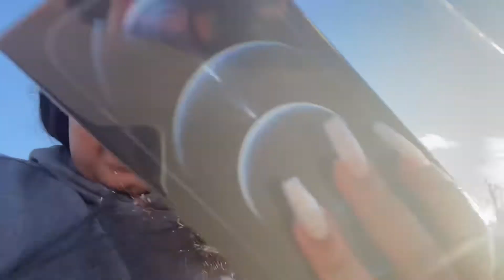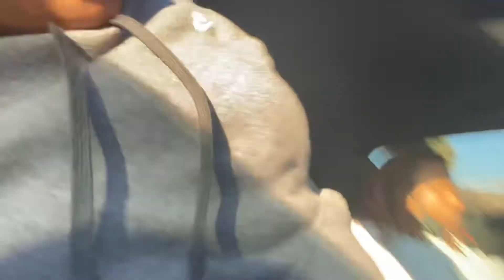SUPRISING MY BOYFRIEND & LITTLE BROTHER WITH IPHONE 12 PRO MAX